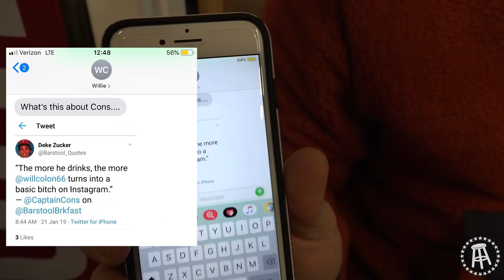Barstool Breakfast Vlog Ep 3 - Saber-Toothed Willie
Willie and Francis returned from their vacations, Zah-Cam was introduced to the world, and Nick Mangold stopped by for a lesson in sabering. Oh, and Cons almost got murdered by Willie. Be on the lookout for a new vlog every Saturday morning. Enjoy!